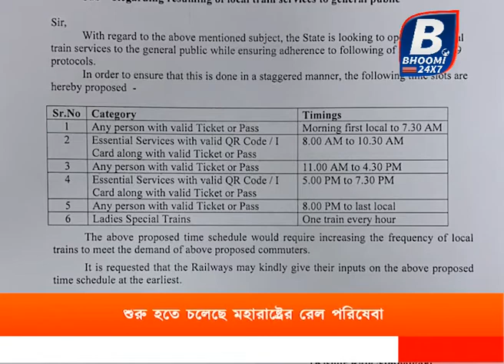শুরু হতে চলেছে মহারাষ্ট্রের রেল পরিষেবা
ট্রেন চালু করা নিয়ে বহু রাজ্যই চিঠি পাঠিয়ে অনুরোধ জানিয়েছিল রেলকে। এবার রেল পরিষেবা চালু করার সিদ্ধান্ত নিল মহারাষ্ট্র সরকার। রেল কর্তৃপক্ষকে চিঠি পাঠিয়েছে উদ্ধব ঠাকরের সরকার। সরকার জানিয়েছ,যাত্রীদের কাছে টিকিট থাকলে তারা সকাল সাড়ে সাতটা পর্যন্ত এবং রাত আটটা পর্যন্ত ট্রেনে উঠতে পারে। আর তারই মাঝে ঘন্টায় চলবে লেডিস স্পেশাল ট্রেন।